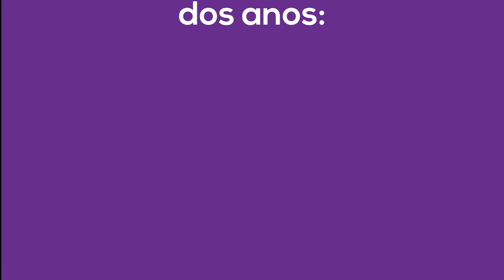[APPRADIO.PRO] Rádio As Velhas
A Rádio As Velhas busca os maiores e clássicos sucessos dos anos 70, 80 e 90, um puro show de Flashback! Acesse o site da rádio e baixe o aplicativo: